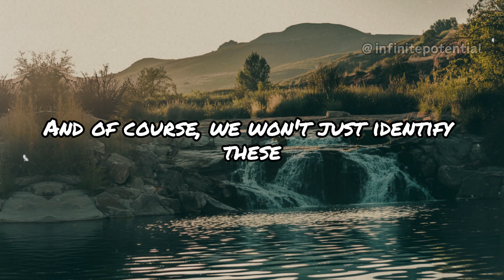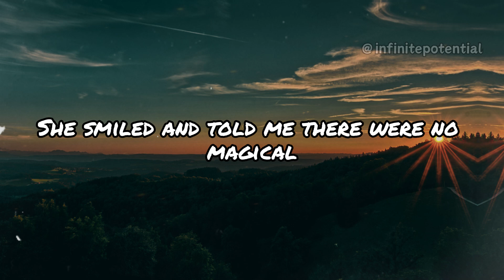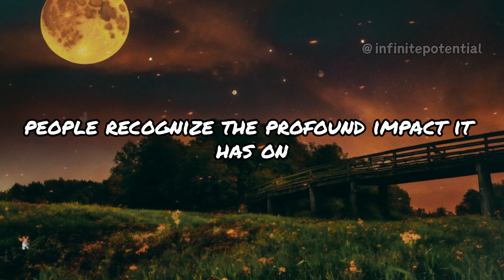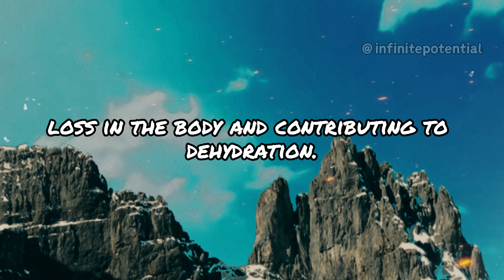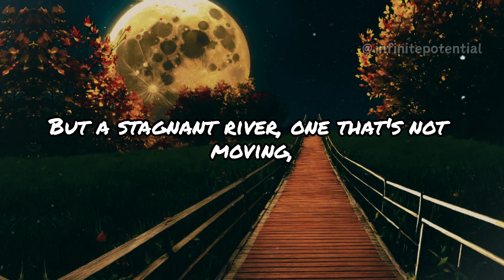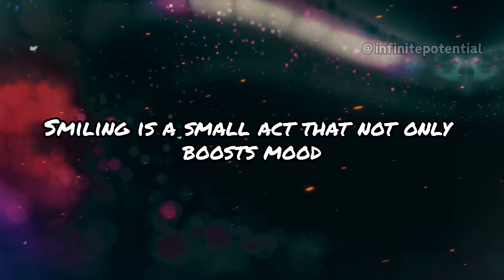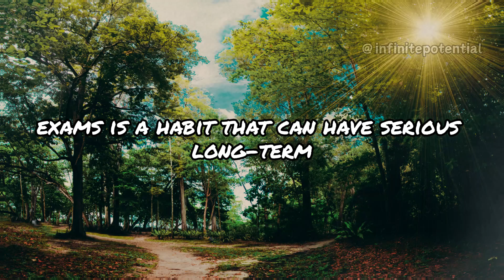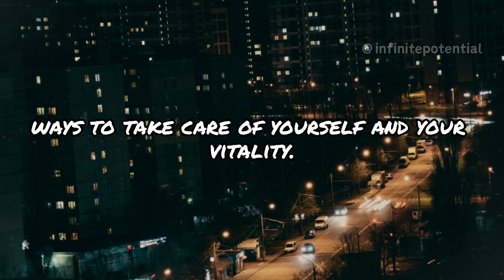AVOID THEM NOW! 11 BAD Habits That Are ACCELERATING Your Aging FAST... Dr Joe Dispenza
⬇️Check it out more videos on Motivation, Positive Mindset, Personal Development and others:

Are you unknowingly speeding up the aging process with everyday habits? In this eye-opening video, Dr. Joe Dispenza reveals the 11 bad habits that are accelerating your aging faster than you might realize. From subtle lifestyle choices to ingrained mindsets, these habits could be taking a toll on your body and mind. Dr. Dispenza shares insights rooted in philosophy and reflection to help you break free from patterns that lead to premature aging and discover a path toward renewed vitality and infinite potential.

Whether you’re looking to eliminate habits that make you age faster or gain a deeper understanding of how meditations and conscious awareness can transform your life, this video offers powerful takeaways. Tap into Joe Dispenza’s expert advice on how to live healthier, look younger, and unlock a vibrant future!

Infinite Potential's channel aims to bring conscious mind and personal development to the whole WORLD through Dr. Joe Dispenza's speeches in a unique way. In summary: manifest, visualization, and conscious mind.

On our channel, you’ll find everything about the law of attraction in a format of motivational speech, coaching, motivational videos, and mind motivation coaching. We are inspired by channels like Dr. Joe Dispenza, Motiversity, Eric Thomas (The Hip Hop Preacher), Gary Vaynerchuk (Gary Vee), and Lewis Howes (School of Greatness). So, if you want to know what the right mindset for success is, you're in the right place!

Do you have any ideas for a video topic?